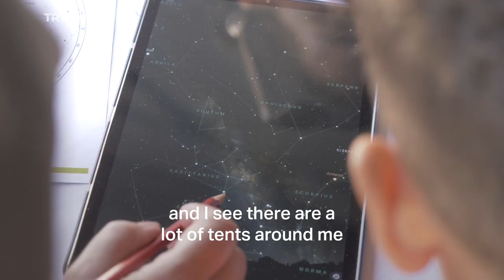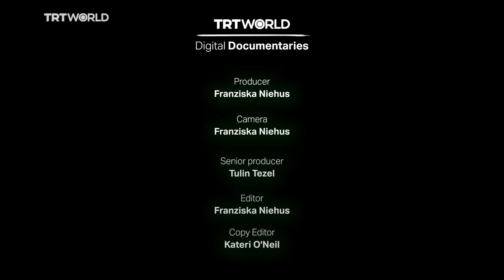A night of stargazing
The ski resort of Saklikent, Antalya, attracts thousands of astronomy enthusiasts eager to gaze at the stars at night during the Antalya Sky Observation Event.

In addition to Antalya, the event is organised in Diyarbakir, in Van and in Erzurum in order to engage young people's interest in space with the introduction of Türkiye's National Space Programme.

The Sky Observation Event is packed with activities, workshops and presentations about astronomy and science.